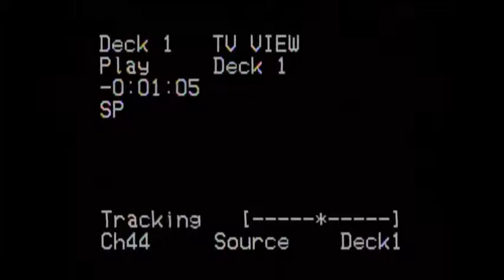VHS Opening #317 Opening to my 1979 BETTER COPY Magnetic Video VHS of Carnal Knowledge